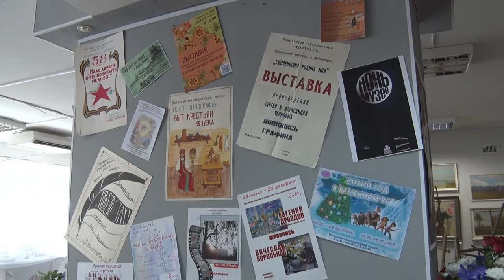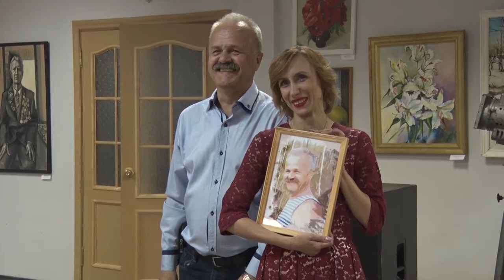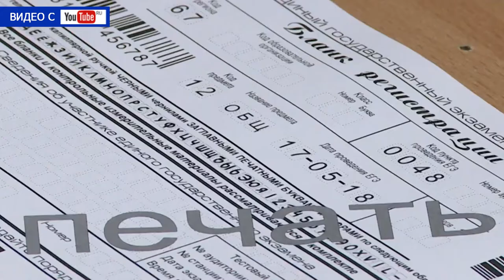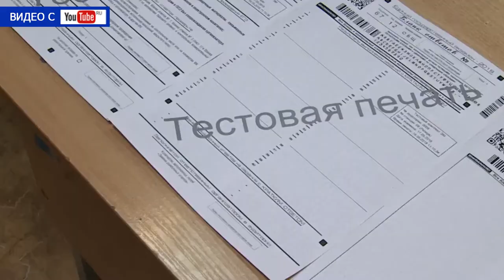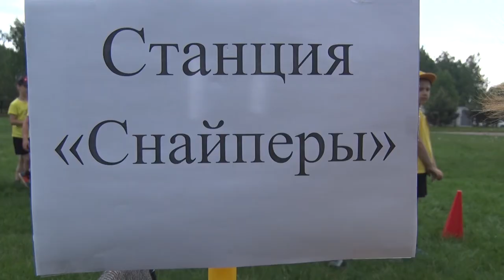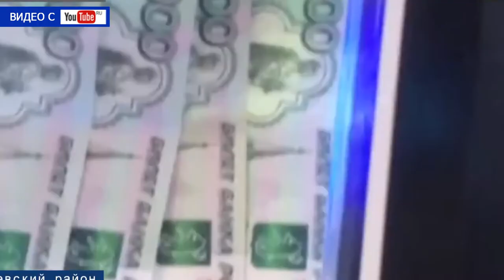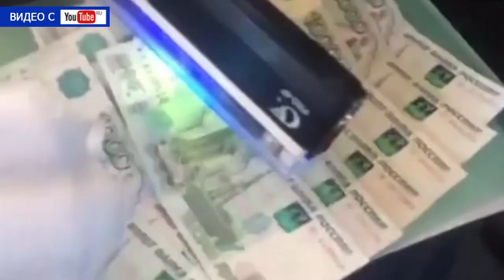Десна-ТВ: День за днём от 21.05.2018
В выпуске:
- Десногорский историко-краеведческий музей отметил свое 20-летие;
- выпускники художественной школы защитили свои дипломные работы;
- спортивная программа для дошкольников «Мы будем побеждать»;